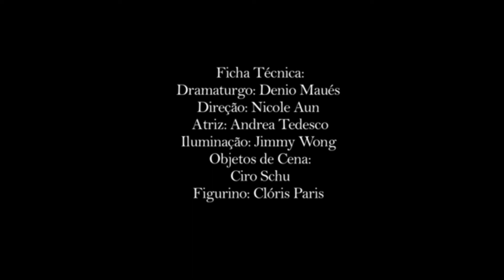"Escandinavos"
Monólogo gravado pela produtora FVFILMES em 2015. Espetáculo interpretado por Andrea Tedesco foi realizado no TeatroAugusta na sala Experimental.

Em Escandinavos, uma mulher alterna presente e memória, realidade e ficção ao narrar o fim de seu relacionamento. Ela traça um paralelo entre a sua história e a de uma atriz norueguesa com seu ex-marido, um diretor de cinema sueco.

Com: Andrea Tedesco.
Direção: Nicole Aun.
Texto: Denio Maués
Iluminação: Jimmy Wong e Diego Gonçalves.
Sonoplastia: Pedro Canales.
Objetos de cena: Ciro Schu.